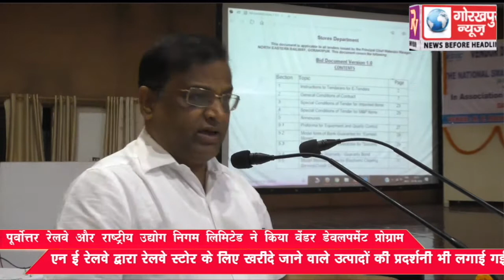उत्तर रेलवे और राष्ट्रीय उद्योग निगम लिमिटेड के संयुक्त तत्वाधान में आयोजित हुई वेंडर डेवलपमेंट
उत्तर रेलवे और राष्ट्रीय उद्योग निगम लिमिटेड के संयुक्त तत्वाधान में आयोजित हुई वेंडर डेवलपमेंट प्रोग्राम